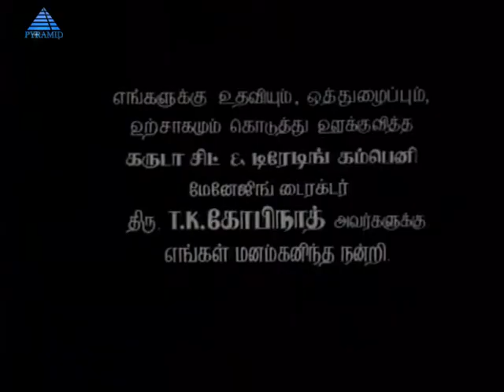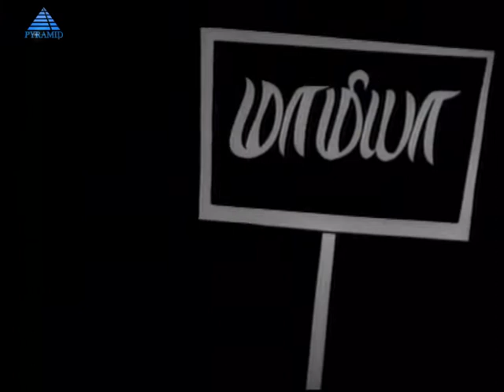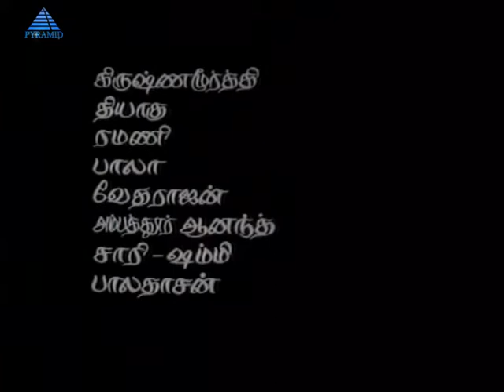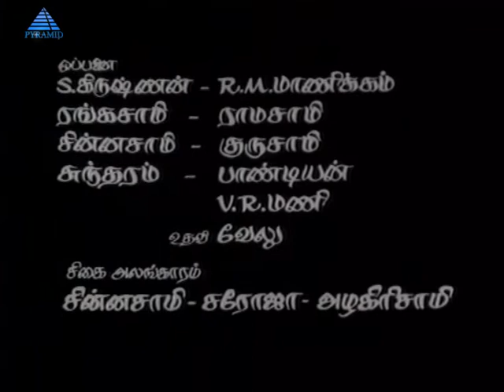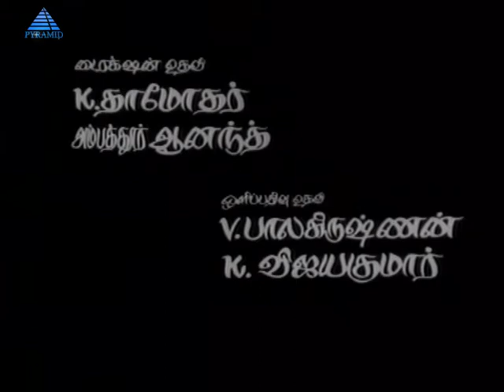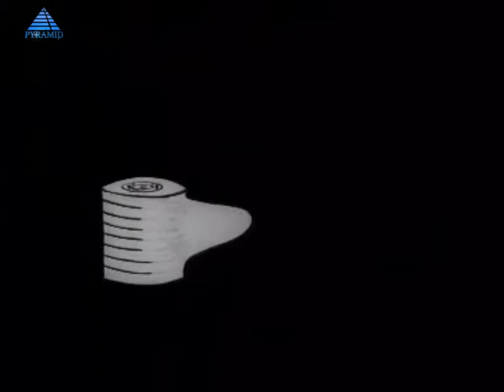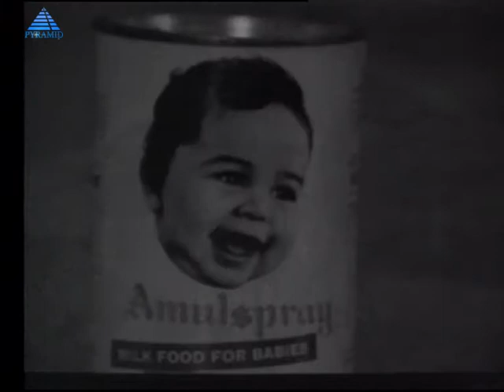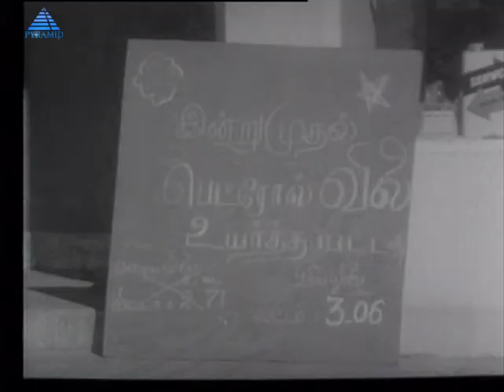Athaiya Mamiya Tamil Full Movie | Jaishankar | Nagesh | அத்தையா மாமியா | Pyramid Glitz HD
Watch Athaiya Mamiya Tamil Full Movie on Pyramid Glitz HD. Athaiya Mamiya is a Tamil film directed by Gopu, starring Jaishankar and Ushanandini released in 1974.